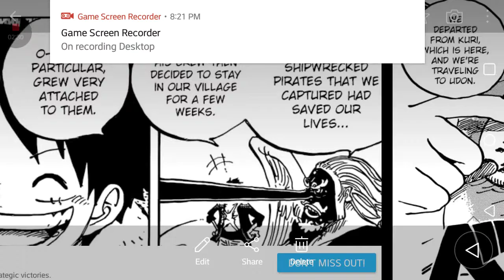Ors is joyboy!